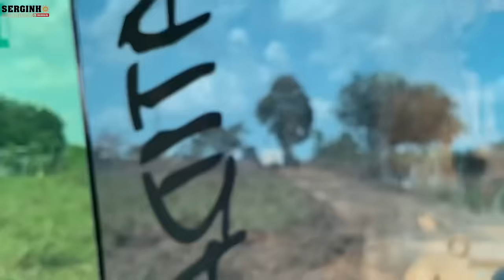FAZENDO ACESSO PRA RETIRAR CASCALHO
Pá carregadeira xcmg e escavadeira trabalhando no acesso para cascalheira